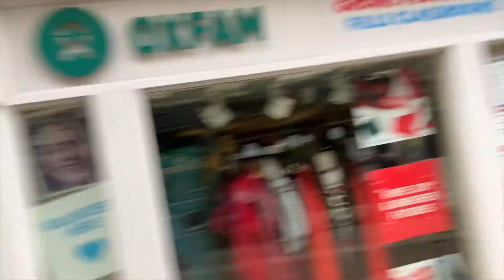SLEEPING NEXT TO DURHAM PRISON- What To Do In Durham, What To See In Durham. Van Life UK (1/69)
In Todays video we explore Durham, the first of all 69 UK Cities. We find the best things to do in durham, the nicest sights to see in Durham and the best places to eat and drink in Durham. Bare with us on the quality of the videos, we are just a 19 year old couple who bought a van(campervan/motorhome) and want to travel around and make videos to share our experience with others!

Places we went to visit:
- Durham Cathedral.
- Durham Castle.
- Durham Prison(accidentally!)
- Finchale Priory(Finchale Abbey Touring Park)
- Down All The Streets.
- To be honest, Durham is only small so just walk around it all!

Places we went to eat and Drink:
- Zizzi's.
- The Shakespeare Tavern.
- Flat White Kitchen.

Hello, we are Tom and Lauren and we have set the goal of visiting all 69 UK Cities in our converted camper van. Our Van is called Quiche and she is an LDV Maxus LWB 2006.

Our Setup-
Van Appliances/accessories

OVEN-
SHOWER TRAY-
SPOT LIGHTS
SKY LIGHT 1
SKY LIGHT 2

Filming Equipment-
IPHONE 11
PHONE TRIPOD
GOPRO TRIPOD